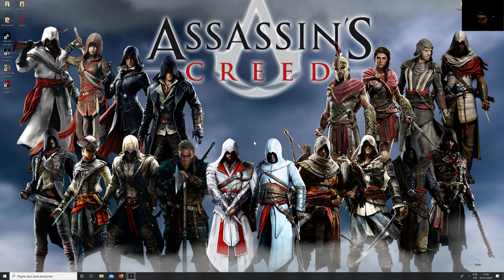Assassin's Creed Odyssey : O Destino de Atlântida #1